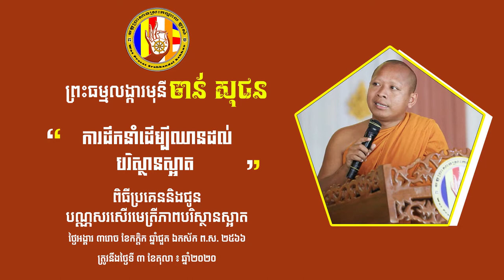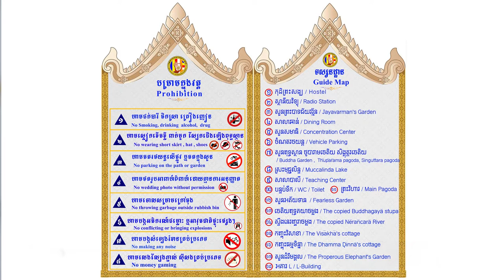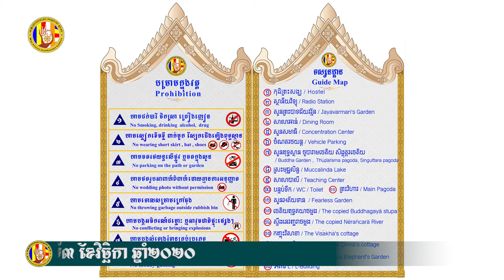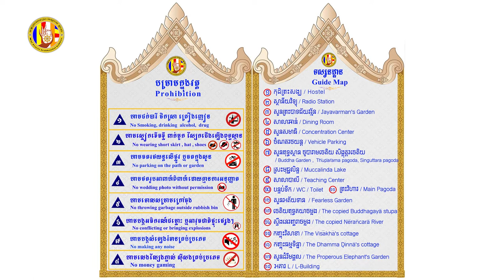ការដឹកនាំដើម្បីឈានដល់បរិស្ថានស្អាត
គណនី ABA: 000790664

ហ្វេសប៊ុក
Chan_Sochun ចាន់_សុជន វត្តប្រាសាទស្រះកណ្តាល_#(ខ្ចាស់)